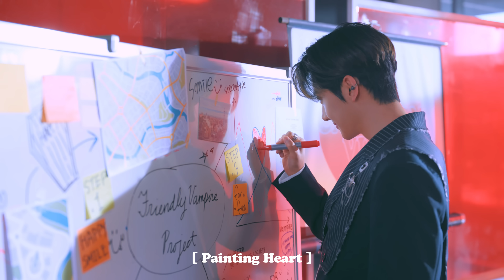[Teaser] THE BOYZ(더보이즈) _ ‘Sweet’ CONCEPT TRAILER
Title : ‘Sweet’ CONCEPT TRAILER
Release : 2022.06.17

THE BOYZ(더보이즈) – ‘Sweet’ CONCEPT TRAILER
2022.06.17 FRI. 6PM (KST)